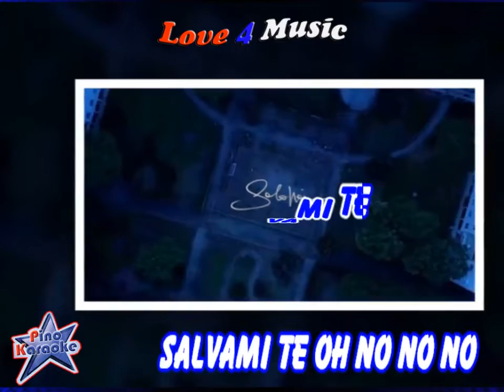Achille Lauro - Solo noi (Karaoke demo)